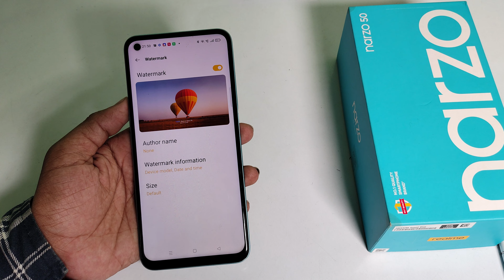how to off camera watermark in realme narzo 50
off camera watermark in realme narzo 50,
camera watermark to off  realme 8,
camera watermark kaise off kare realme 5,
in camera watermark ko kaise off kare realme 6,
realme 5pro, main camera watermark ko kaise off kare,
realme Narzo 50 camera secret setting,
realme c20 camera hidden futures